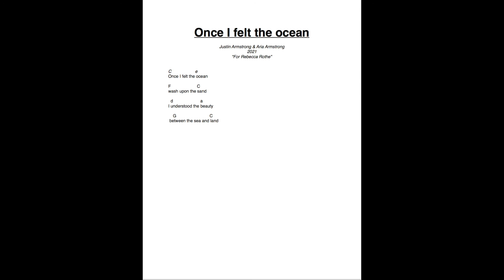Music: "Once I felt the ocean" by Justin Armstrong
Composed by Justin Armstrong

Voice, Aria Armstrong
Piano, Justin Armstrong

Text by Justin Armstrong
Photo, Justin Armstrong

Dedicated to Rebecca Rothe